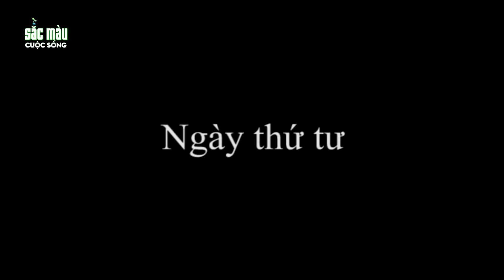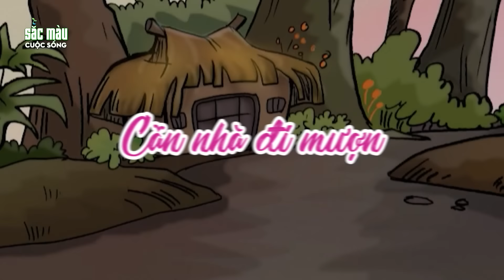🥣🥣HÚP TÔ CHÁO NÓNG | PHIM HOẠT HÌNH | CỔ TÍCH | TRUYỆN CỔ TÍCH | HOẠT HÌNH HAY | SẮC MÀU CUỘC SỐNG